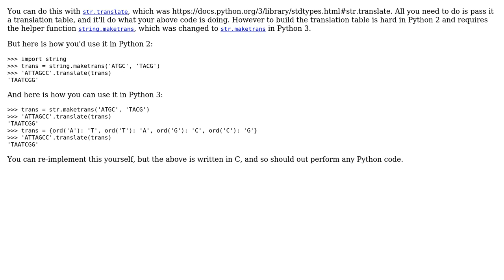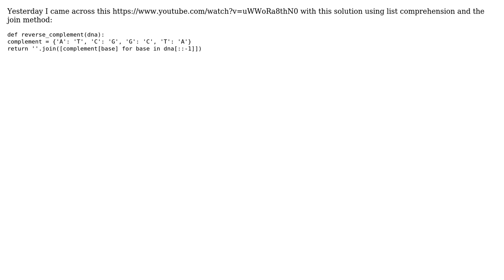Code Review: Reverse complement of a DNA string (2 Solutions!!)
Code Review: Reverse complement of a DNA string

With thanks & praise to God, and with thanks to the many people who have made this project possible! | Content (except music & images) licensed under CC BY-SA | Music | Images & others | With thanks to user Toby Speight user Roelland user Peilonrayz user Jan Kuiken user 200_success and the Stack Exchange Network Trademarks are property of their respective owners. You are responsible for your own actions.